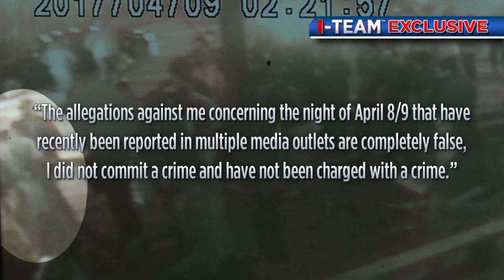FOX 8 I-Team Obtains video of Gareon Conley from night of sexual assault